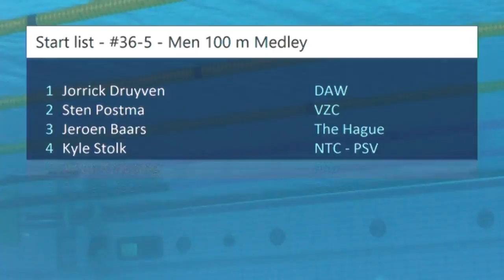#36-5 - Men 100 m Medley - ONK Haarlemmermeer 2017 | Zwemmen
ONK Haarlemmermeer 2017 - #36-5 - Men 100 m Medley